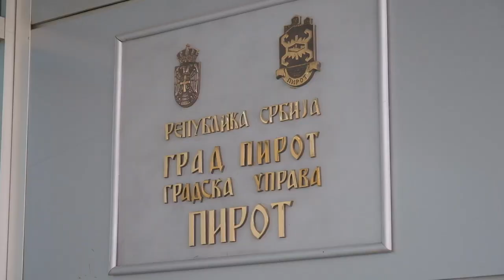Bojan Ivković - Energetska efikasnost na svim nivoima u gradu